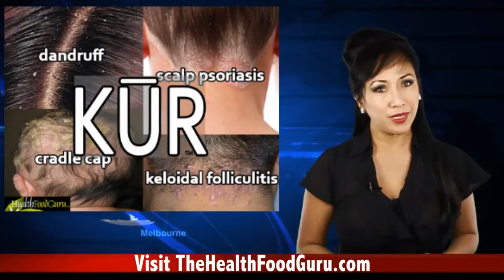How To Make Natural Shampoo